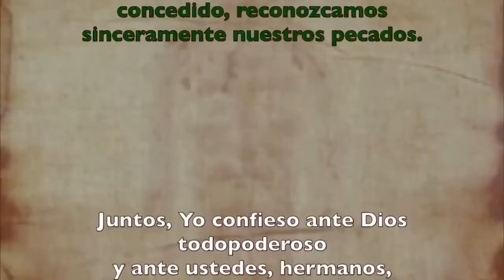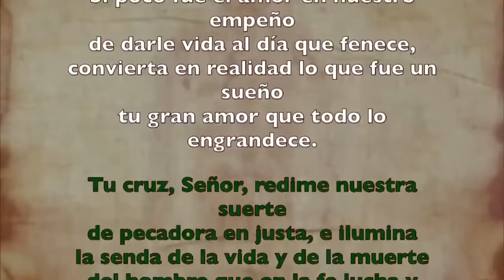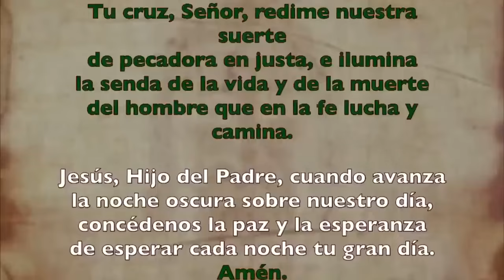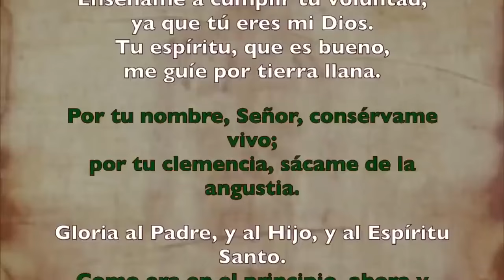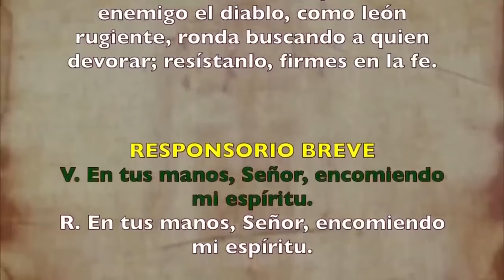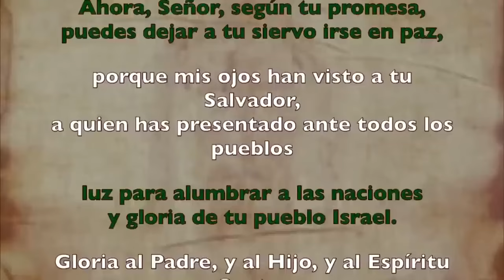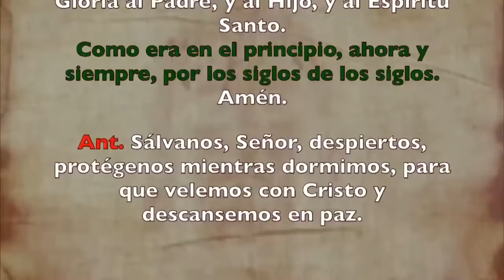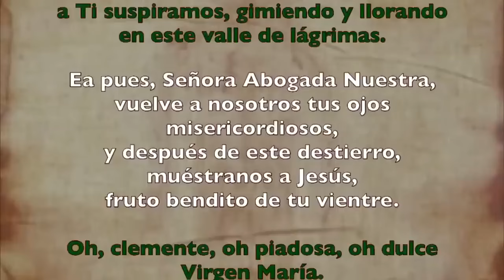Oración de la noche (Completas), MARTES 16 DE JULIO 2024 | XV Semana Tiempo Ordinario